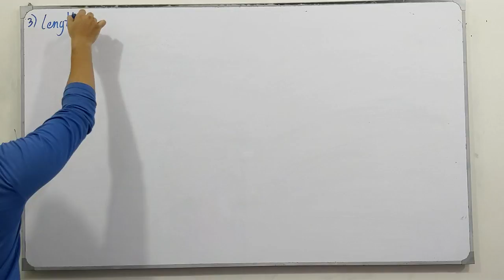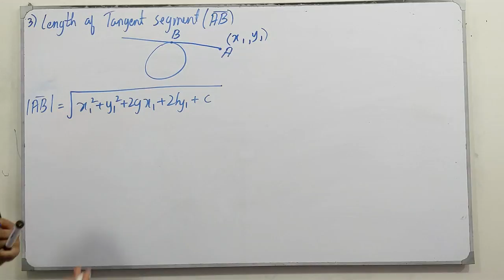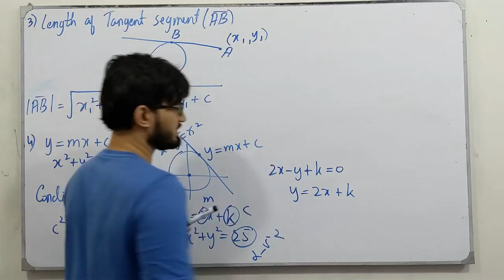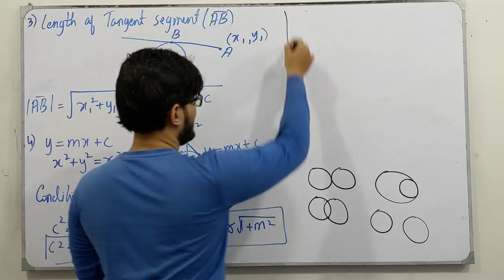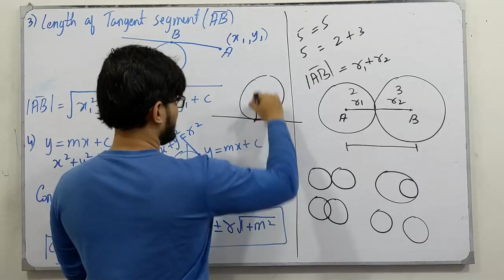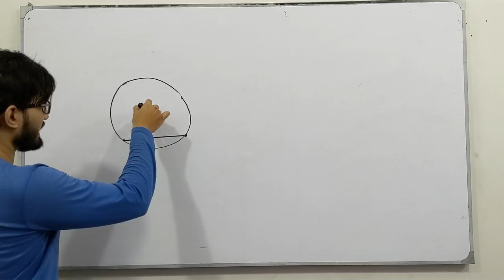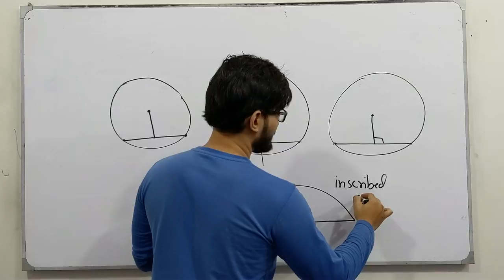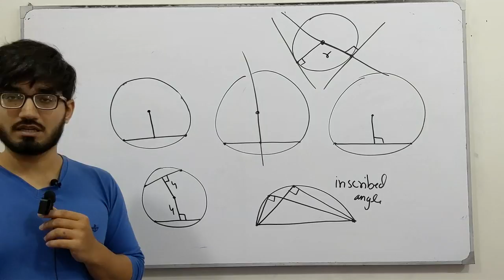ECAT Preparation || Lecture 36 || Circle || Chapter # 7 || Class 12 || Saad Latif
In this video, I will be discussing the topics of chapter # 7, Circle. I will discuss the definition, the concept of each topic followed by examples and tricks which are very helpful for the ECAT Preparation.